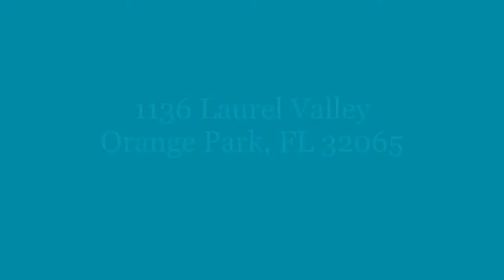1136 Laurel Valley Dr, Orange Park, FL 32065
Gorgeous, two-story Dream Finders home, practically brand new, nestled on a large corner lot in Eagle Landing offers an open floor plan with 4 bedrooms, 3 full bathrooms, 2nd story loft, open family room, separate dining area, spacious kitchen includes stainless steel appliances, an island with sink & seating and triple sliders opening onto the screened lanai. Primary bedroom suite features double vanity & walk-in shower.  Extras include 2nd story laundry room, tile flooring, ceiling fans, 3-car garage, irrigation system, fenced backyard and Eagle Landing amenities include pool with splash park, tennis courts and playground.  Make your showing appointment today!